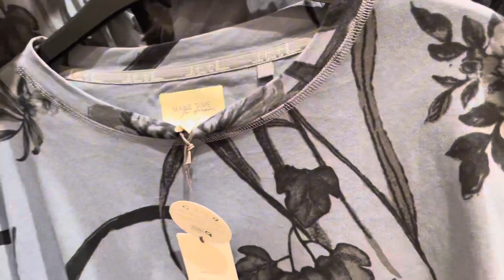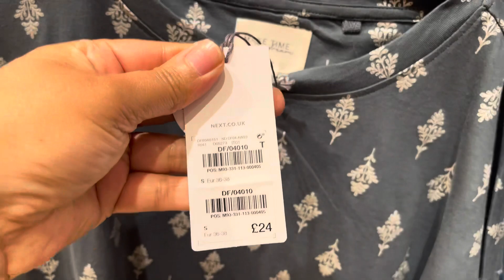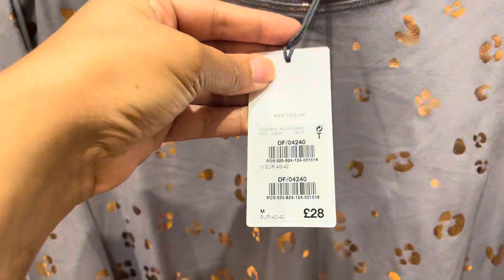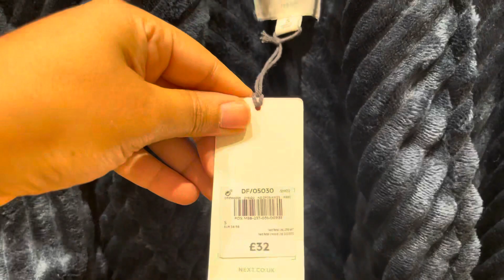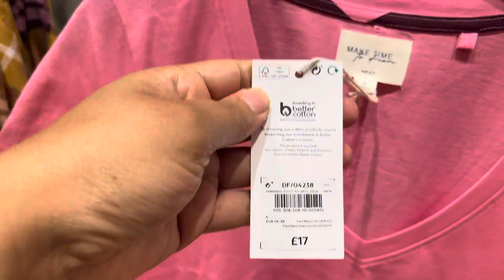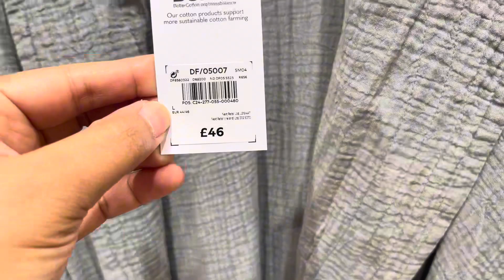SHOP WITH ME/ NEXT WOMEN’S NEW COLLECTION/OCTOBER 2023